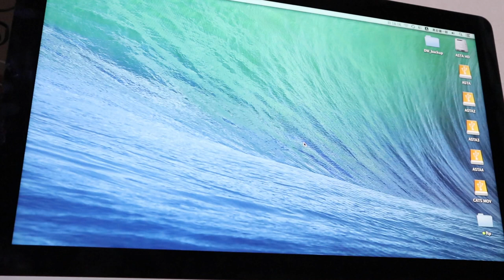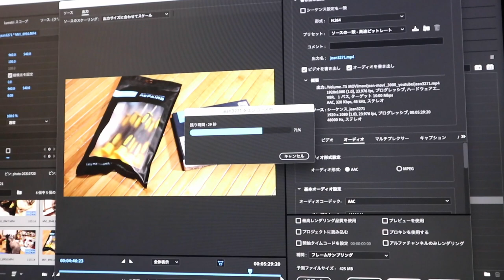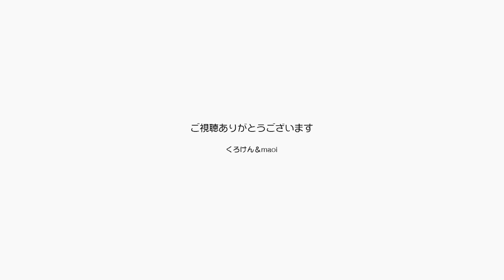ジャンくんもポンちゃんもパパのご機嫌が良くて👍【Jean & Pont 2556】2021/7/25 保護猫ジャンけんポン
Macの修理に成功したようです。
パパはとても嬉しくて修理中の動画をせっせと撮っていましたが、その最中の不安そうな様子は素人っぽくて面白いです。
何はともあれジャンくんとポンちゃんは機嫌の良いパパが大好きなので嬉しそうです。
さあ、これから仕事と勉強を頑張るぞ！